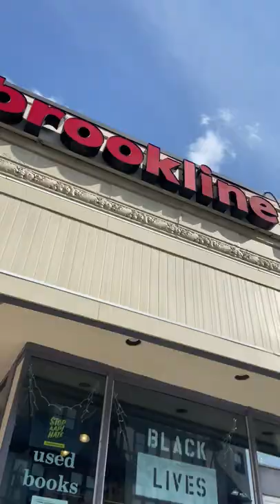Looking for journals at a bookstore. Brookline Booksmith in Brookline, MA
Showing what channels you can find at one of my favorite bookstores.